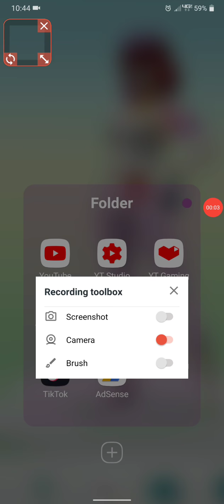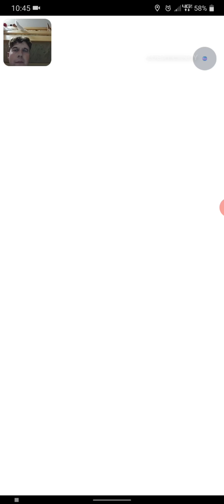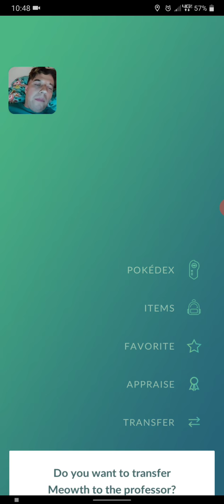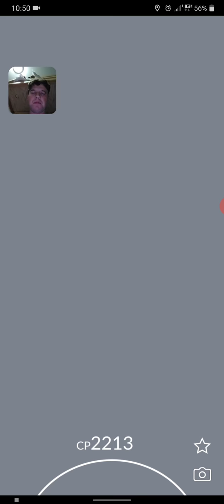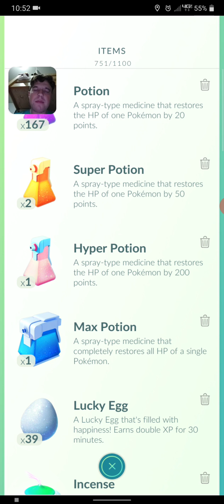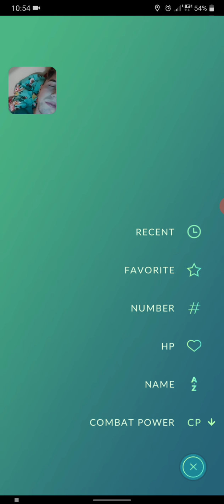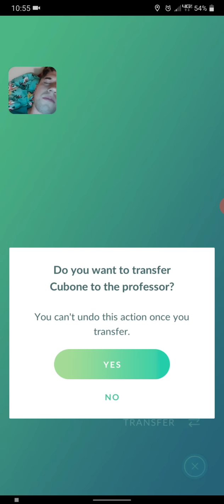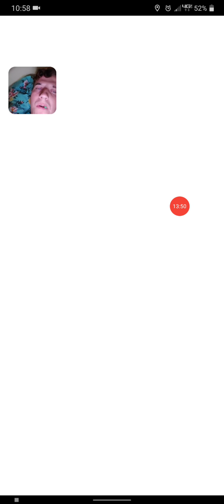today's 1 out of 1 video me playing Pokemon go 1443 vlog